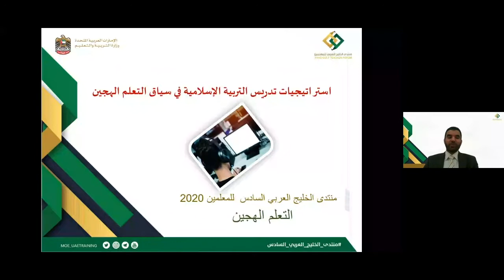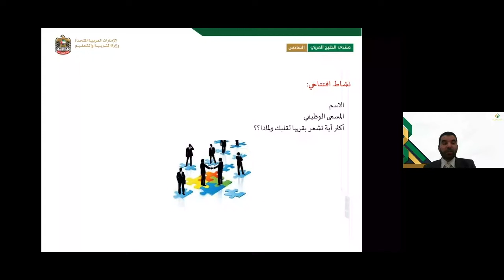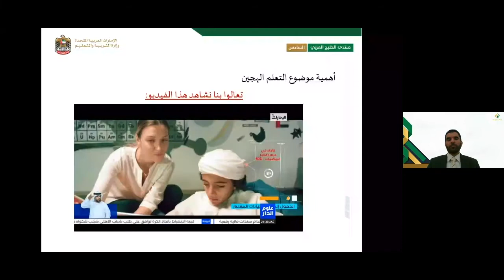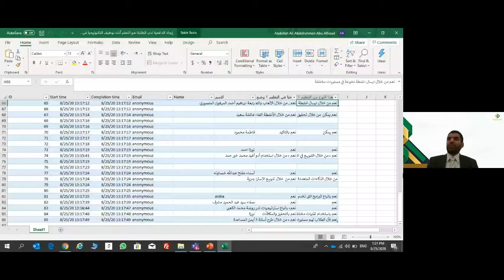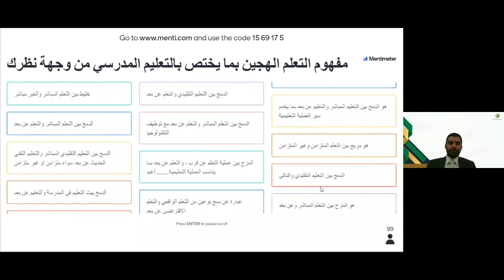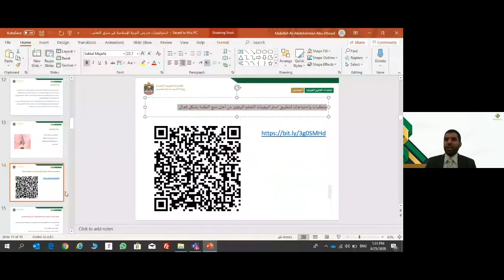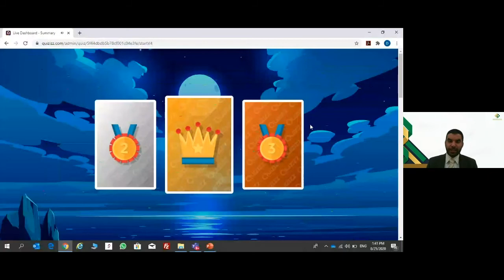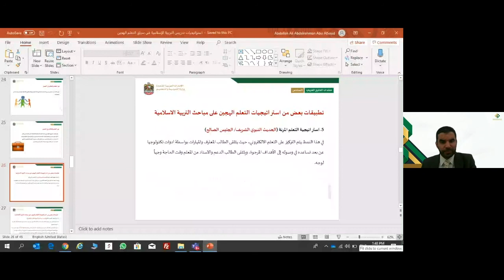استراتيجيات تدريس التربية الإسلامية في سياق التعلم الهجين